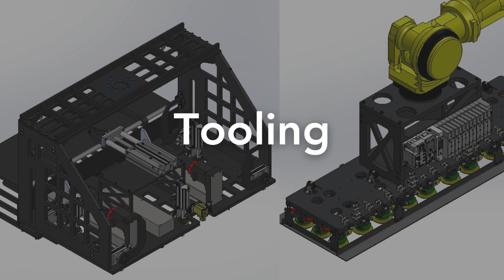enVista | Autonomous Mobile Robots